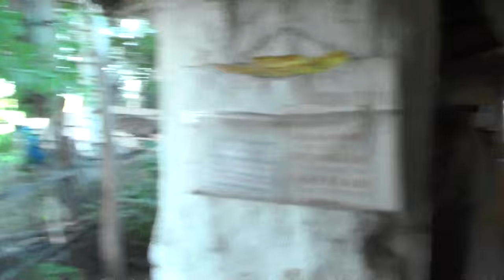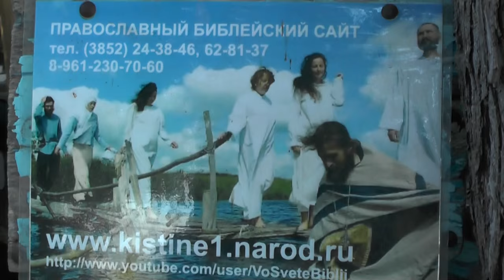Побируушек не творить, карманы пришить